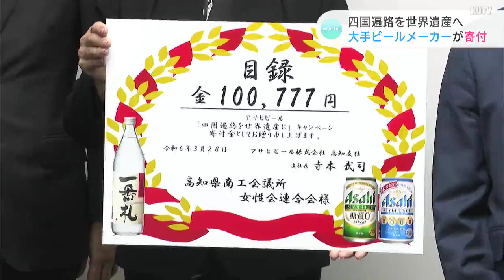「四国遍路を世界遺産へ」大手飲料メーカーが売上金を寄付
四国遍路の世界遺産登録を目指す活動に役立ててもらおうと大手ビールメーカーが売上金の一部を活動団体に寄付しました。

「アサヒビール」では2011年から、四国遍路の世界遺産登録に向けて活動する団体に四国での売り上げの一部を寄付しています。

高知県内では2013年から県商工会議所女性会連合会に寄付をしていて今回は10万円あまりが贈られました。寄付の合計は203万円あまりで遍路道に石柱を建てる活動に活用されています。

（アサヒビール高知支社　寺本武司　支社長）
「遍路を歩くときに（石柱を）見てもらって思いを馳せてもらうことが今後、世界遺産登録に向けた機運の高まりに一つ一つの活動が結びつくのではないか」

（県商工会議所女性会連合会　北村和代　会長）
「石柱を建てることで少しでもほっこりしてもらえるといいかなと思い活動を続けている」

連合会は4月高知市に20基目となる石柱を建てることになっていて今後も寄付金を生かして活動を続けていきたいとしています。